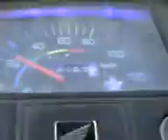Nawab shah move 1